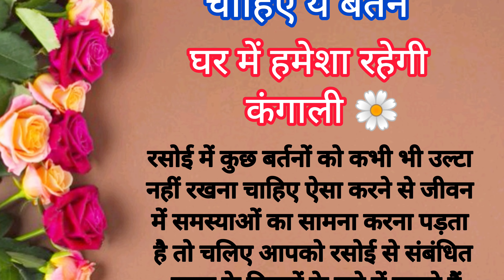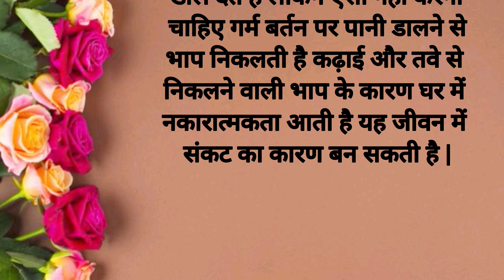रसोई में उलटे नहीं रखने चाहिए यह बर्तन घर में हमेशा रहेगी कंगाली | Vastu Tips | Vastu Shastar